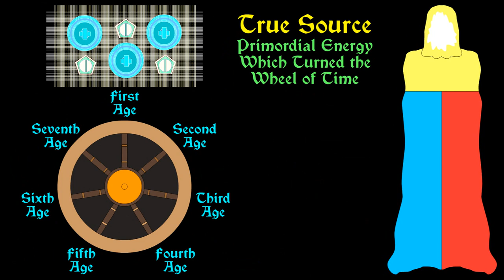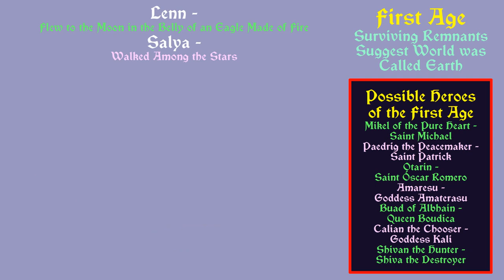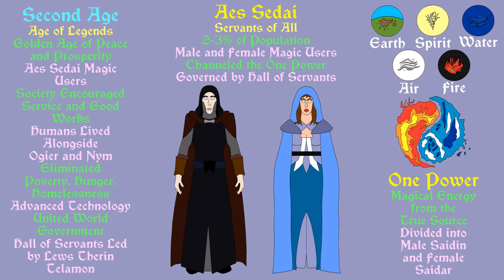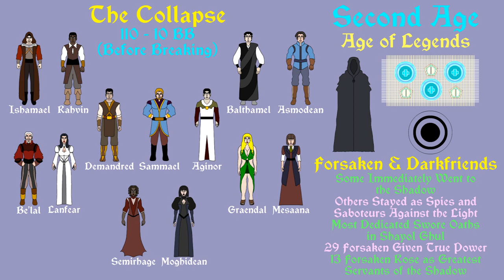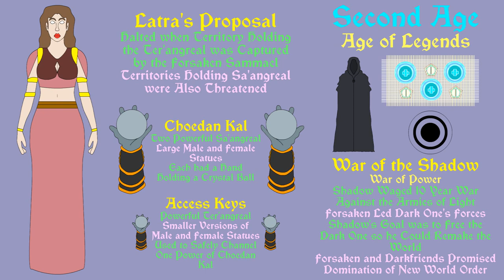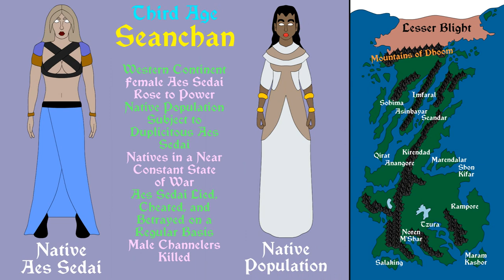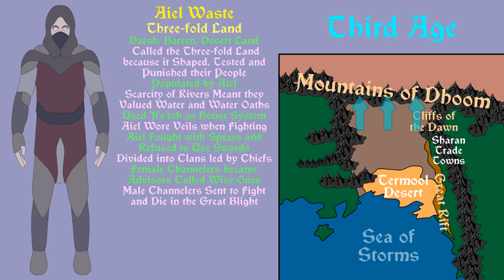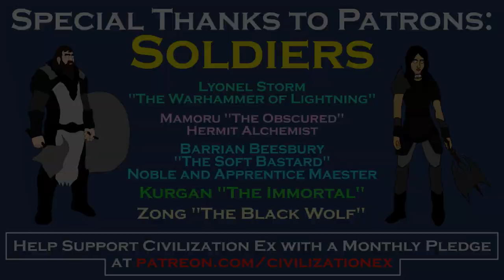Prelude to the Wheel of Time (No Spoilers)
A brief prelude to the Wheel of Time up to 997 NE when the story of the Dragon Reborn began. This video includes everything you may wish to know before watching the Wheel of Time on Amazon. Based on the Wheel of Time Series Created by Robert Jordan.

Freefolk - $1.99
Monthly Schedule

Citizen - $4.99
Monthly Schedule

Patrician - $14.99
Monthly Schedule

Related Ebooks, Books and Audiobooks:

First Book in Series "Eye of the World"

First 3 Books in Series "The Eye of the World, The Great Hunt, The Dragon Reborn"

Complete Wheel of Time Series (14 Books)

The World of Robert Jordan's Wheel of Time (History Book)

Wheel of Time Companion (History Book)

New Spring (Wheel of Time Prequel)

Ebook, Paperback and Audiobook: